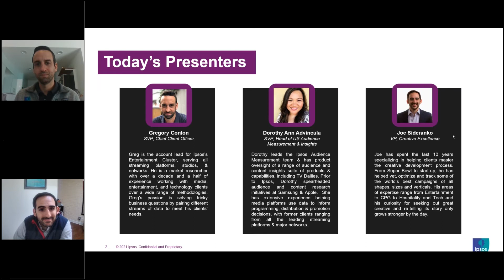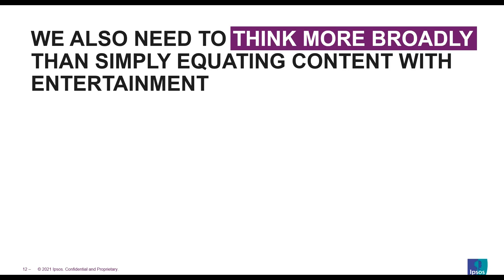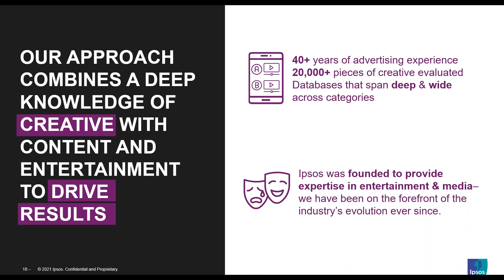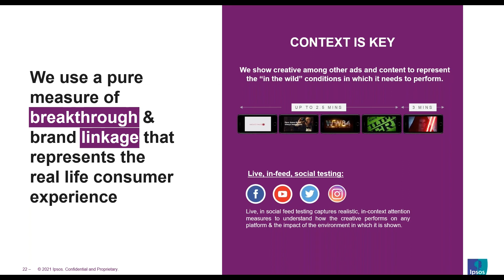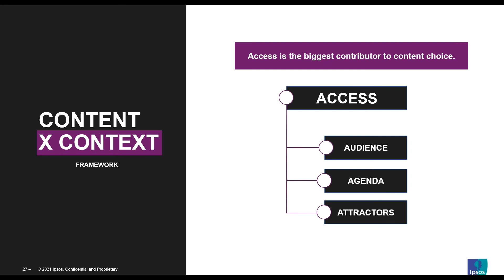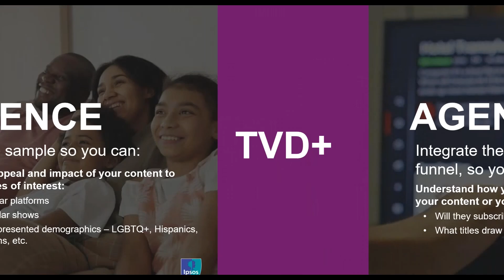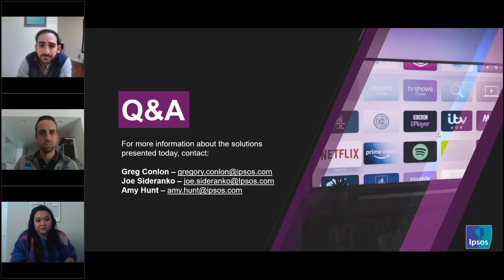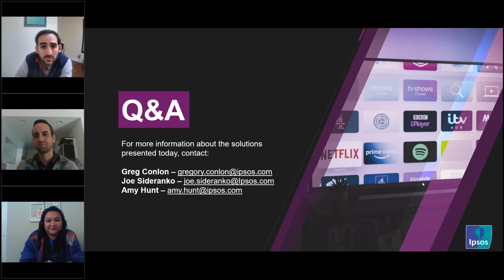Content & Creative in the Age of Streaming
Revisit our recorded webinar for insights and solutions to optimize your audience development and content strategy.